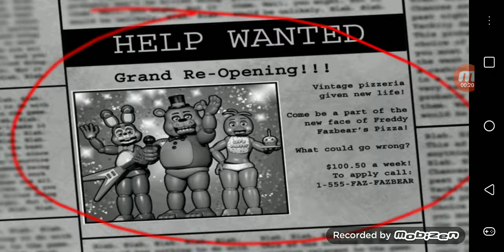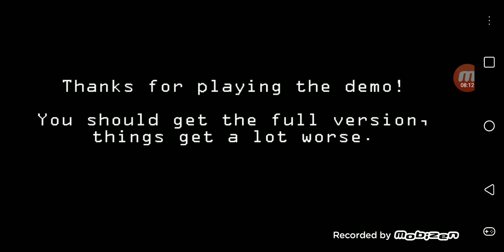FT plays FNAF 2 demo🍇